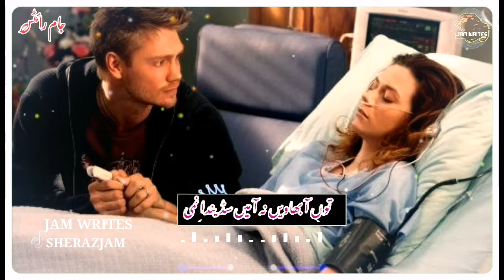New saraiki song whatsapp status hd with lirycs sad [😭😭😢😢😢💔💔💔😢]